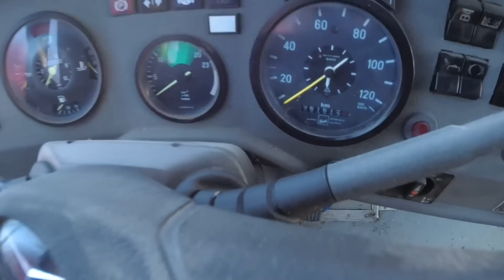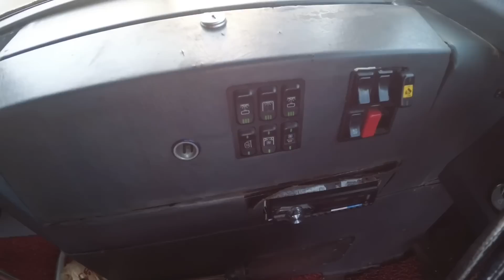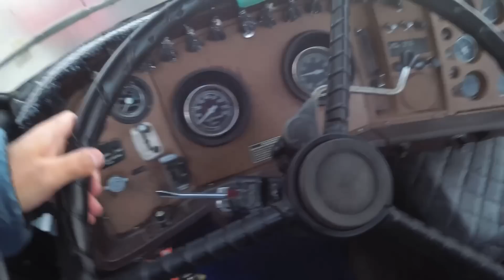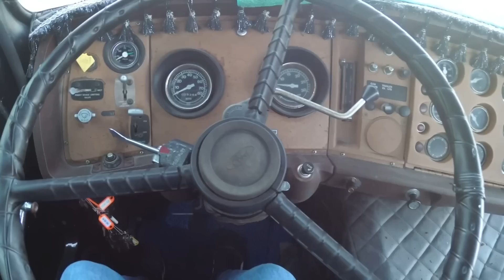Tam Karavanlık 2 Katlı İngiliz Otobüsü ! | Özel O303 Nostalji | Otobüs Garajı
Herkese Selam Arkadaşlar Bu Videomuzda Nostalji Bir Otobüs Garajındayız Burdaki otobüs'ler Tam Karavan'lık otobüsler efsane ingiliz otobüsü, Bosfor Turizm Çıkması O303 V8 İncirlik Üssü Çıkması Bir Amerikan Okul Otobüsü Var Siz Olsanız Hangisini Tercih Ederdiniz Karavan İçin ?

Ekipmanlarımız;

Kameralarımız.
Fujifilm X-S10 Siyah + XF16-80mm
Feiyu Tech Osmo 1

Drone
Parrot Bebop 2 Skycontroller.

Mikrofonlar
Boya BY-MM1 Mikofon
Boya BY-M1 Mikrofon

Ses Kaydedici
Sony ICD-PX470